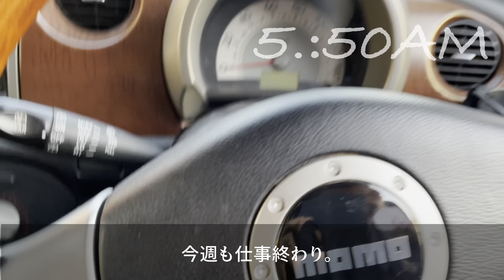2021年4月9日(金)のVLOG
VLOG150日日目。

ダーツバーで練習。
週末だけ人と対戦できることにしてるので、楽しかった。
勝ちたい人にも勝てたし、収穫のある１日だった。

とにかく、無事150日終了！